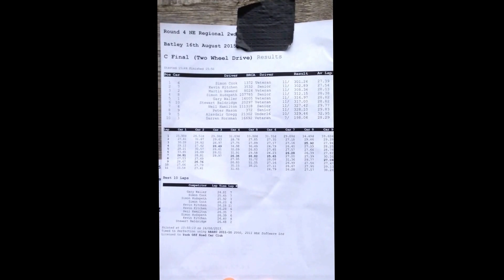Batley regional C final stew B yokomo yz2 2wd RC race 16/8/15